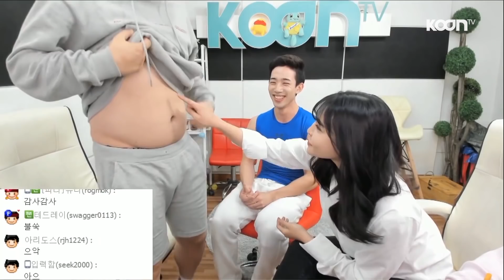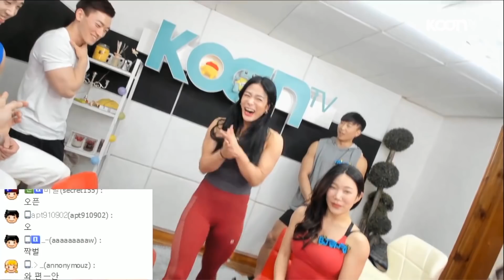BJ 나현과 BJ 루시킴의 역대급 몸매 자랑 타임!! 최군의 뉴비밀남 헬스 편 [oh Hot] - KoonTV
BJ 나현과 BJ 루시킴의 역대급 몸매 자랑 타임!!
최군의 뉴비밀남 헬스 편